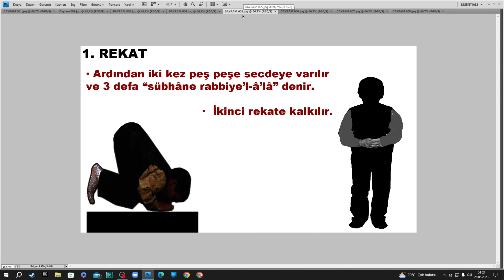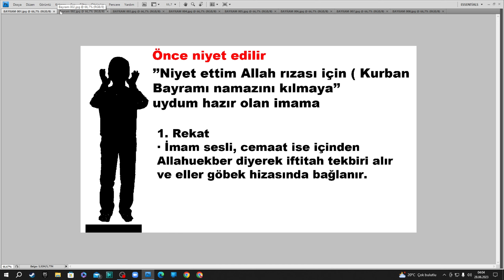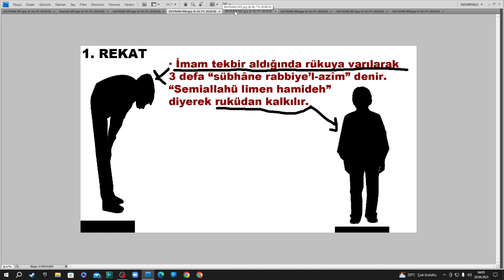Kurban Bayram Namazı Nasıl Kılınır - Bayram Namazı Nasıl Kılınır - Bayram Namazı Kaç Rekat 2023